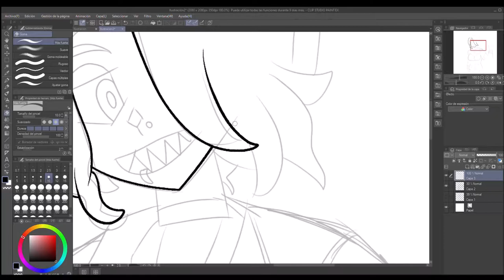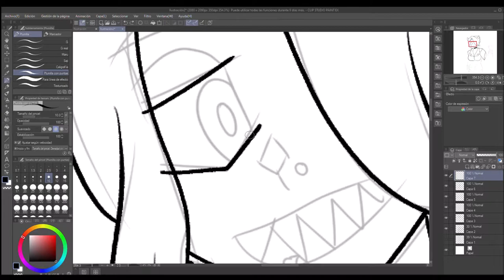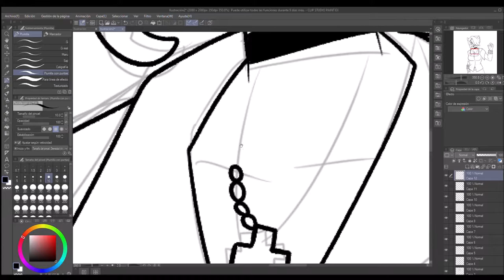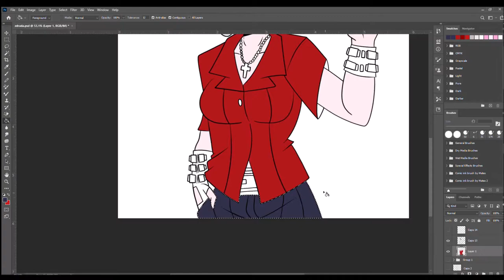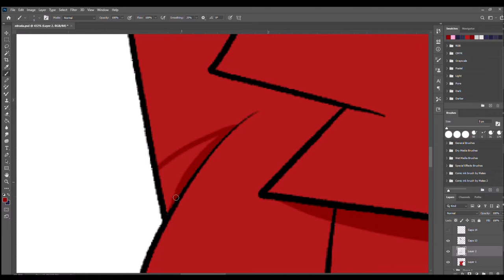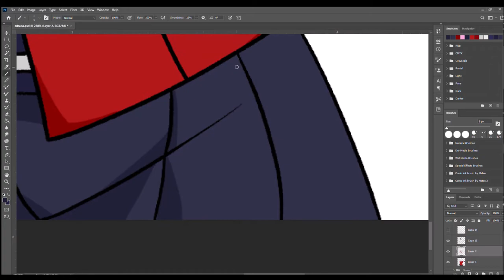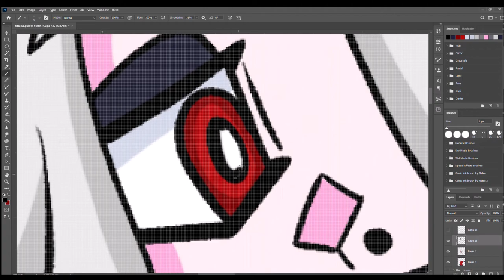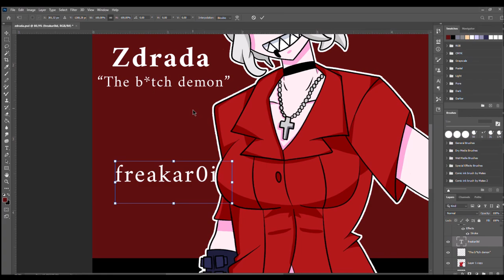Zdrada speedpaint - Helltaker | Freakar0id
Programs: Photoshop and Clip Studio Paint